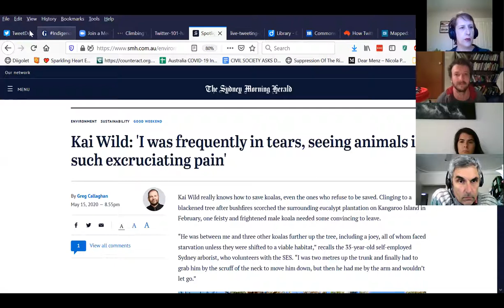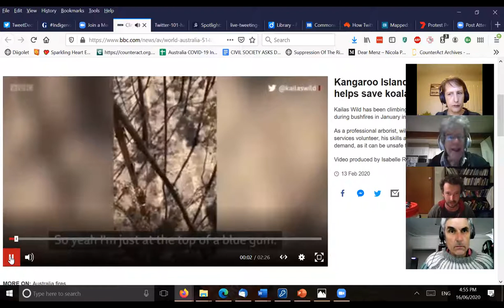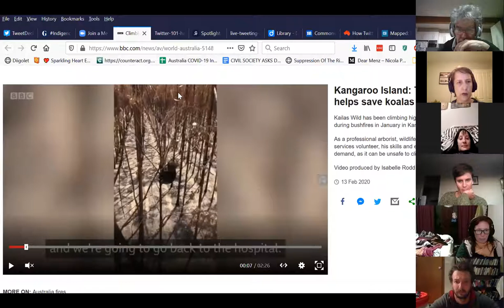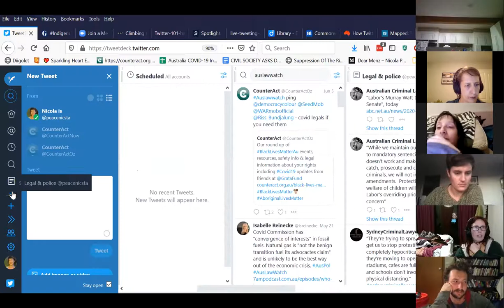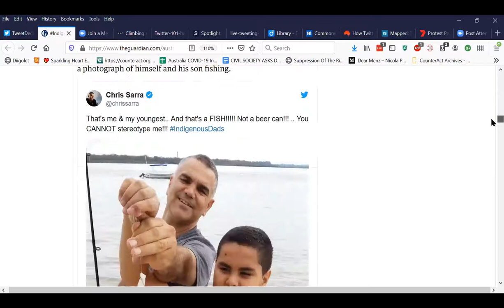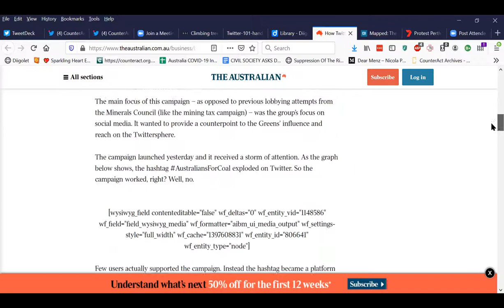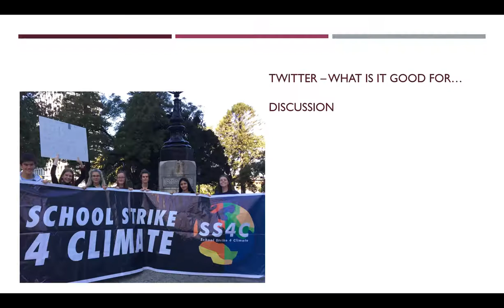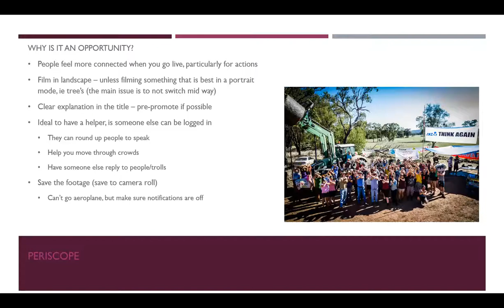Rebel School - Twitter for grassroots campaigns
Rebel School of the Air - Webinar - interactive training and discussion about using twitter for grassroots campaigns (in particular). We discussed a case study of Kailas Wild who was supported by CounterAct to boost his following. This resulted in him ending up with 5000+ supporters and a very engaged constituency following his direct action - saving koalas on Kangaroo Island post bushfires. Presentation included case study, discussion, questions and a slideshow with key points.